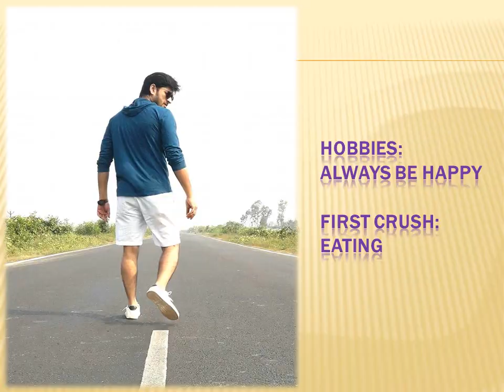Honey Bafna Biography | Age | Girlfriend | Wife | TV Serials - News Update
Honey Bafna is a one of the popular Indian bengali TV actor, Model. He is Tall, Dark, Handsome, Talented and stylish actor. He is acted mainly Bengali TV serial. He was acted many TV serials like Thik Jeno Love Story as Polash (November 10, 2014 – November 21, 2015), Bhakter Bhogobaan Shri Krishna (March 21, 2016 – 7 January 2018) as Balarama, Tumi Asbe Bole as Vivaan Chakraborty (June 30, 2014 – June 25, 2016) etc. Currently He is acted new TV Serial Bokul Kotha as Rishi (December 4, 2017 – Present) on Zee Bangla in a lead actor.